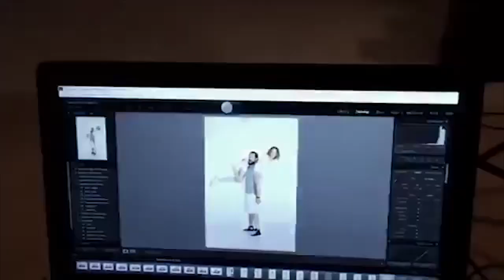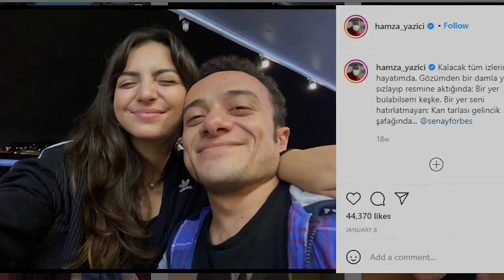Camdaki Kız series Actors Real Partner and their Cool Love Stories in Personal life 😍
do you watch Camdaki Kız drama, this cool turkish drama is so popular, in this video we're going to show you Camdaki Kiz series actors real partners, and their real love stories